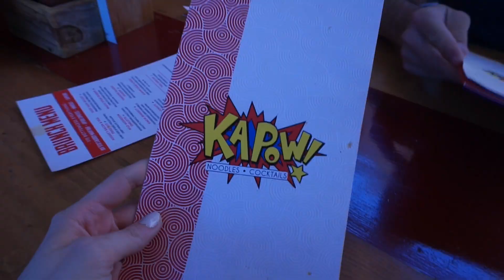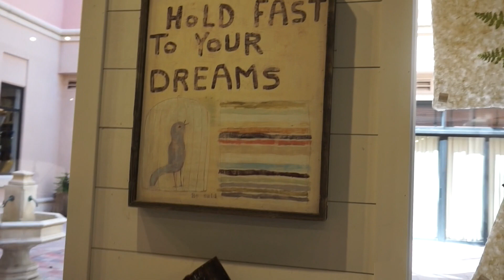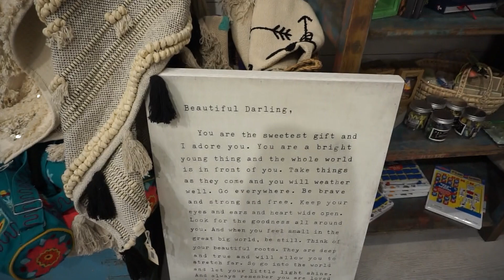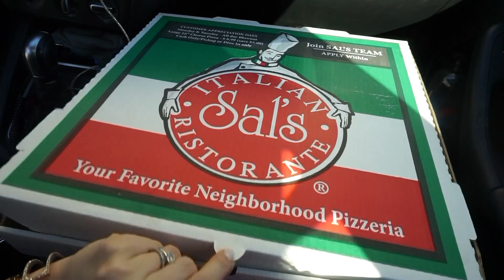MIZNER PARK - BOCA RATON, FL ✨🌴 | WEEKEND VLOG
Back in March, we had a family fun day at Mizner Park in Boca Raton, FL. Such a beautiful outdoor mall! I also fell in love with Sugarboo & Co the cutest little store there.

I'm a motherhood, career, and lifestyle blogger turned vlogger and momma of a baby girl! Just trying to juggle this thing called adulthood :)

// WHAT'S NEXT